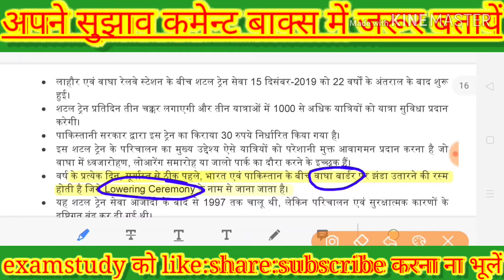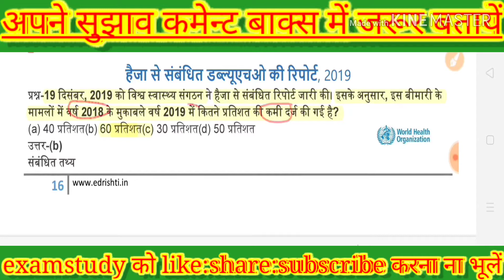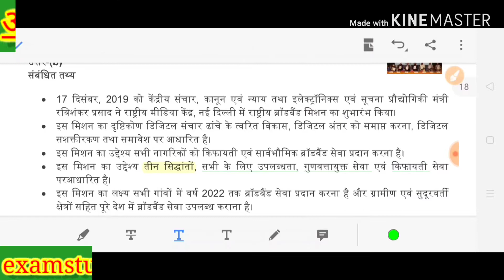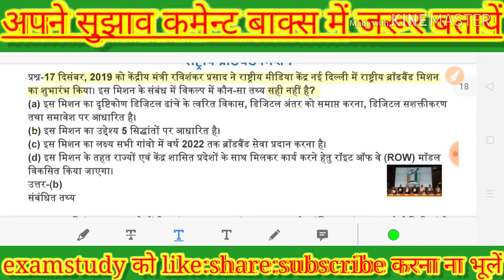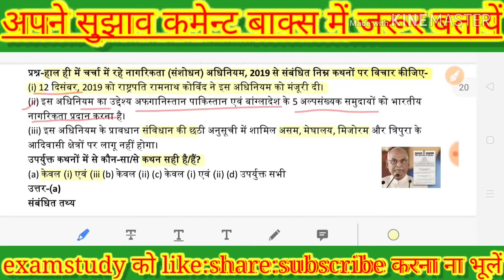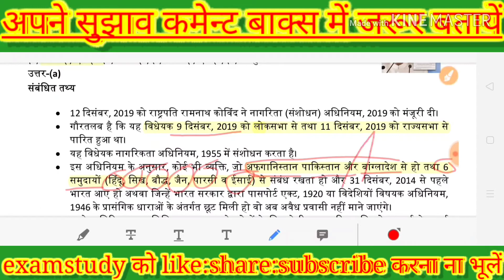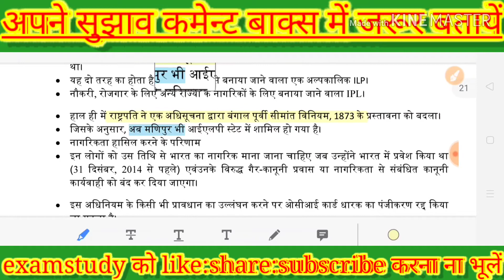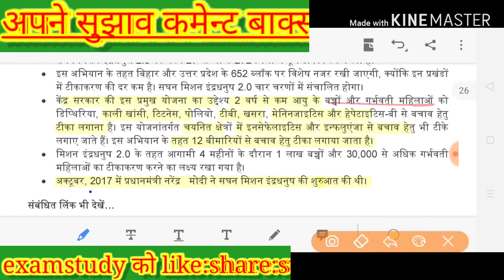नागरिकता_ bill#edristi_in_hindi#edristi current affairs january , 2020#ईदृष्टि करेंट अफेयर्स_hind#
edristi current affairs magine episode